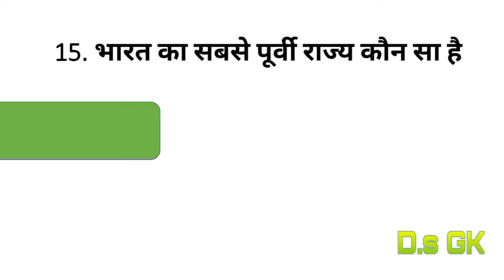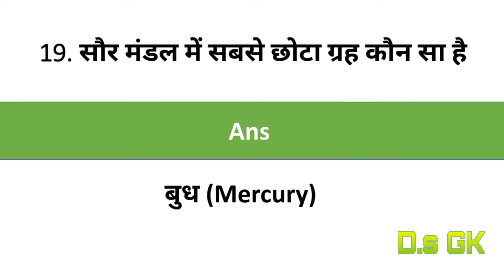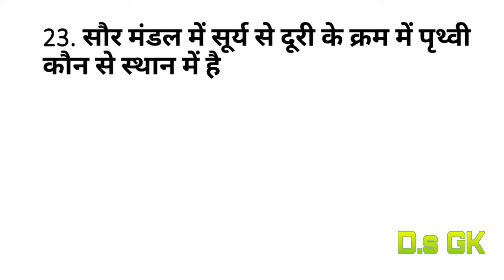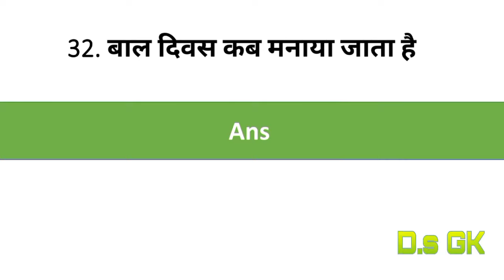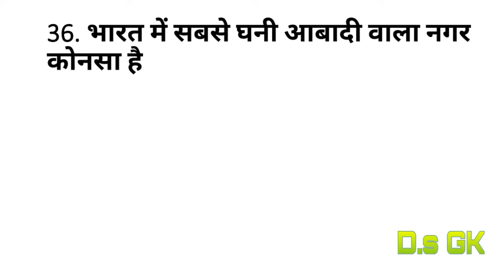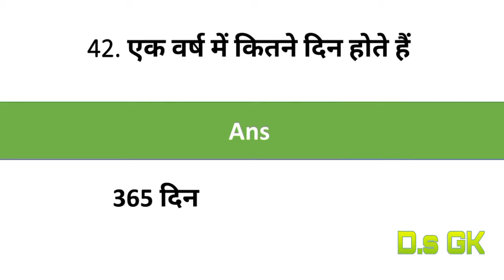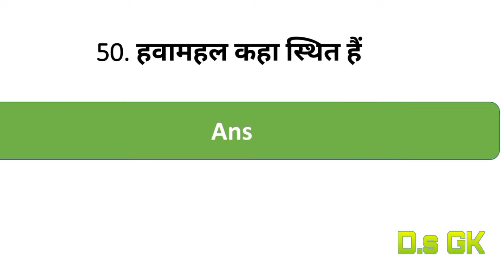Gk video / class 1-8 तक के बच्चो के लिए 50 imp Gk वीडियो हिन्दी में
50 important gk video class 1-8 तक के बच्चो के लिए

Dev sahu gk me aapka swagat hai

ABOUT THIS VIDEO -- इस विडियो में भारत देश से सम्बंधित महतवपूर्ण सामान्य ज्ञान के बारे में बताया हू

Tags,
kids gk , general knowledge video , imp gk ,
bachhon ke liye important gk video ,
kids gk quiz , very important gk video ,
gk quiz , questions and answers video ,
question answer video , chhote bachhon ke liye gk video hindi , gk video hindi , hindi gk video